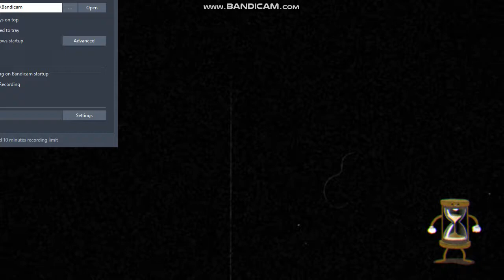IM SO BAD!!! cuphead ep. 1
this is the first episode of me failing at cuphead.

BADLY! and if you dont want to see me fail badly then leave.